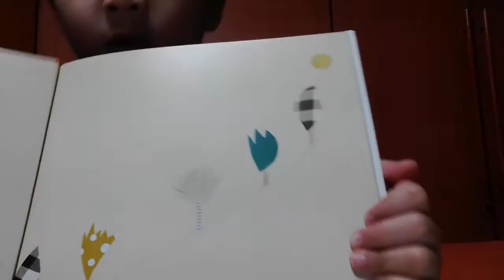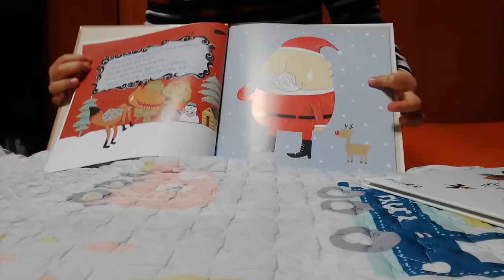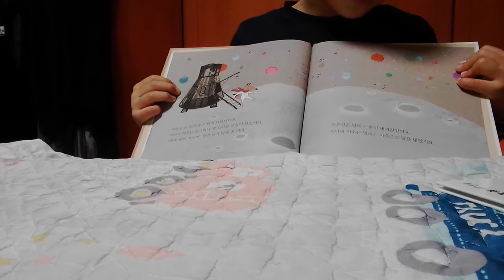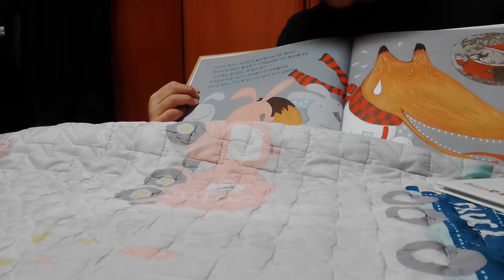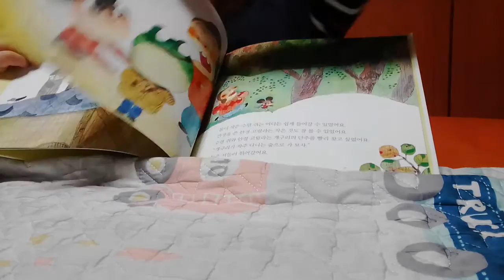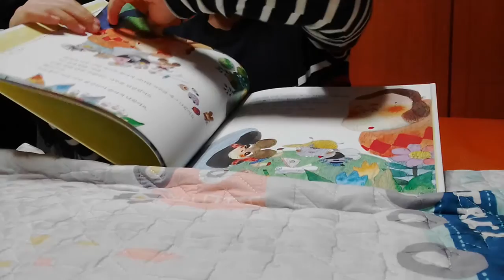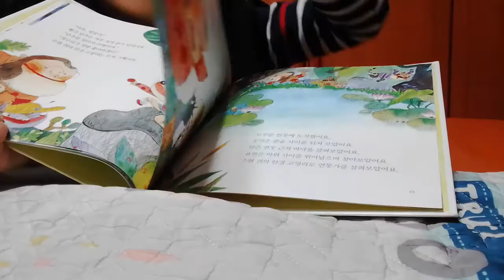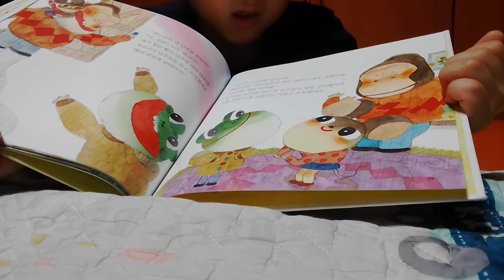‹Kids›Soo：달나라로 간여우 빨간단추 파란단추 책두권 읽어주기